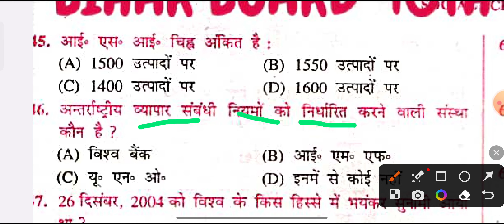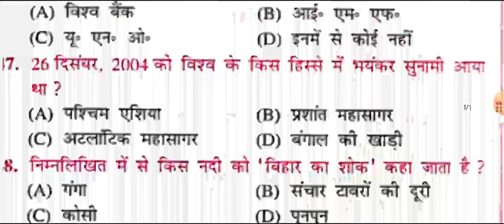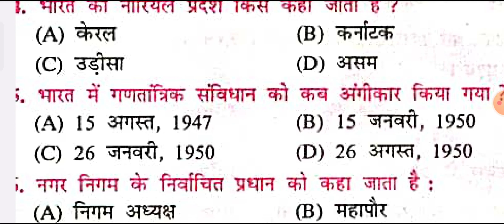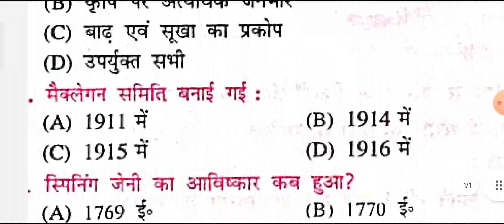Bihar board Class 10th Model Paper Social science Vvi objective question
Class 10th Bihar board vvi objective question
Bihar board history vvi objective question
Bihar board matric social Science vvi objective question2024
Bihar board class 10th History Vvi objective question 2024
Class 10th Important social Science vvi objective question 2024
Bihar board guruji
Bihar board matric history vvi objective question
History vvi objective question answer
Matric board exam vvi objective question